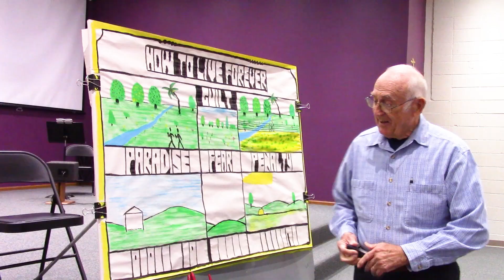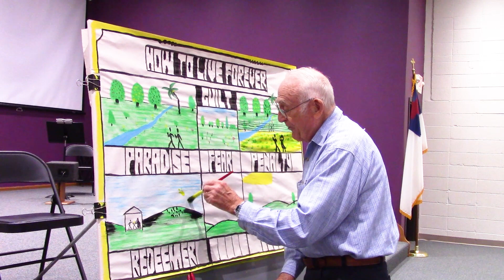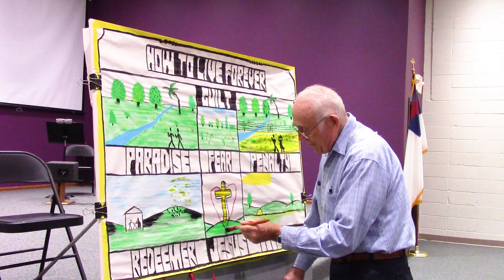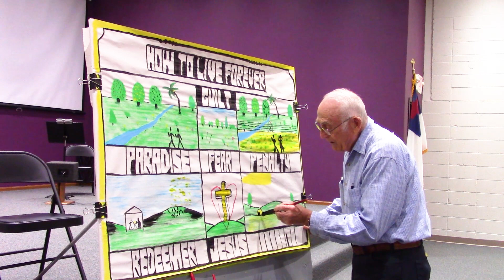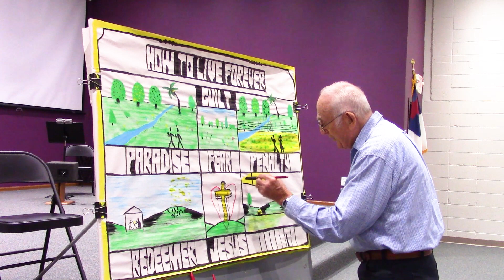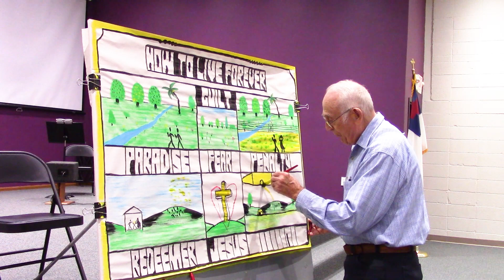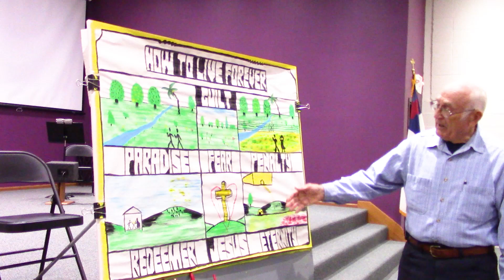Gospel Illustrations with Doug - How to Live Forever (part 2)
Part 2 - So many people want to find the fountain of youth, but there's only one way to live forever.